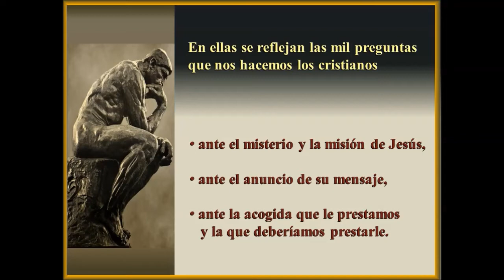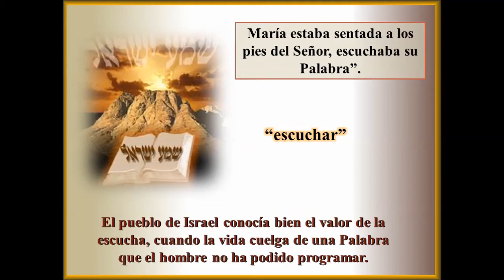Domingo 16 del Tiempo Ordinario (Ciclo C)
Reflexión del evangelio del Domingo 16 del Tiempo Ordinario (Ciclo C).
Texto: José Román Flecha Andrés.
Presentación: Antonia Castro Panero.